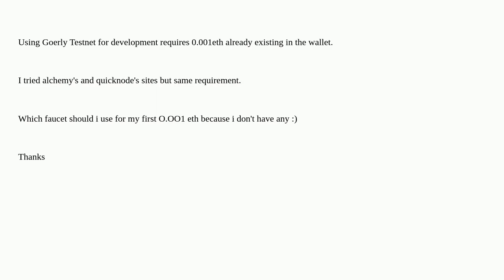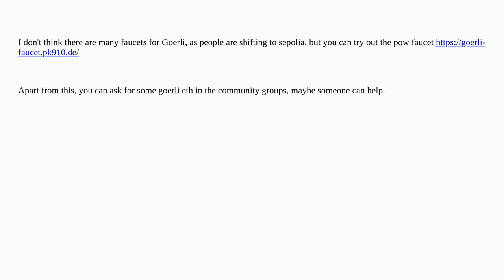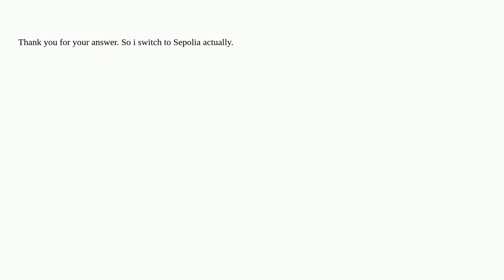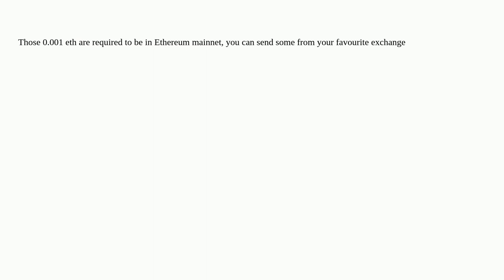Ethereum: Using Goerly Testnet for development requires 0.001eth in wallet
Using Goerly Testnet for development requires 0.001eth in wallet

A special thanks goes out to the community

  faucets goerli testnets ether